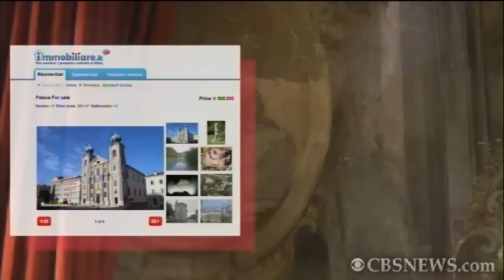Churches make heavenly homes in Italy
Despite a real estate slump, the sale of deconsecrated churches is booming in Italy, and some are being turned into original homes.  Anna Matranga reports.